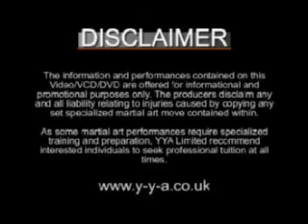A Journey To The East (Intro)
Representation from the UK and around the world demonstrated their skill in Foshan City Ancestral Park when The Ip Family opened a Hall in celebration of the life of Grandmaster Ip Man. His students were among the first to teach westerners the art of Wing Chun Kuen, starting as far back as the 1970's. Most people would have heard of Ip Man through the legendary status of one of his Wing Chun students, Bruce Lee Siu Lung.

See if you can name the teams and practitioners of this dramatic and traditional Chinese Martial Art...